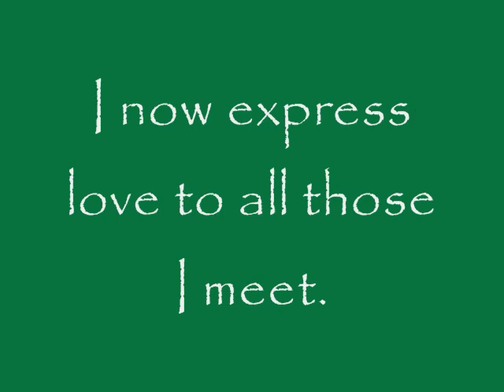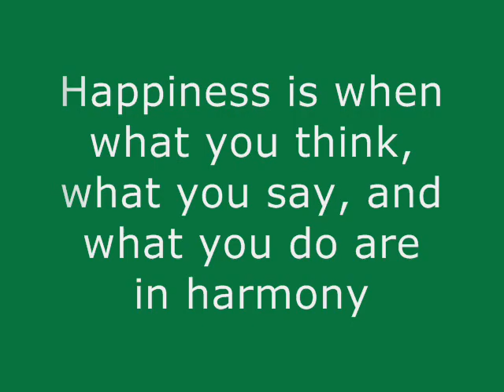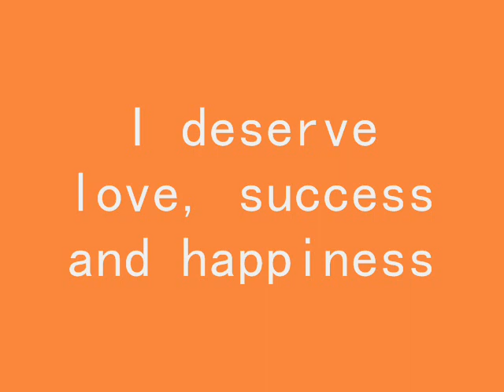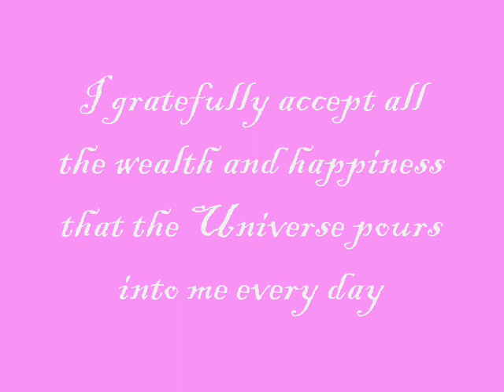Nad's Mind Movie - Attracting Happiness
This is my first mind movie ever but it was actually quite easy and fun to put together. I got the inspiration from watching several mind movies on YouTube including the ones produced by MindMovies and it inspired me to make my own one. So i hope you like what you see. Feedback is appreciated by please be kind!

The video is about using positive affirmations in our daily life and positive self talk in order to attract happiness. Watching the videos really does work. The music is 'Shiny Happy People' by REM. The positive affirmations are from various websites.